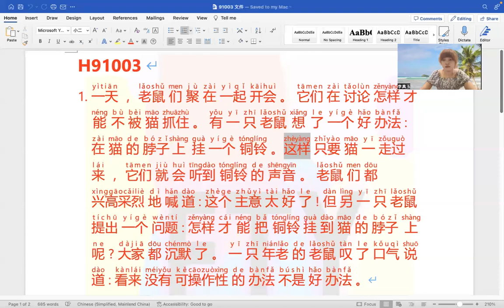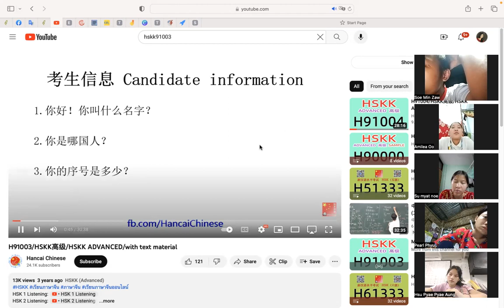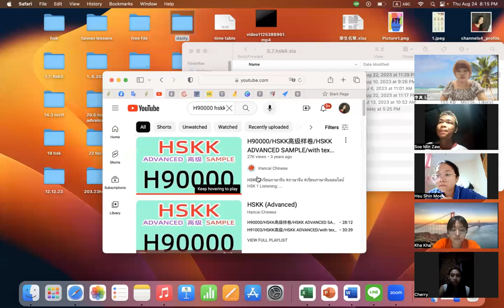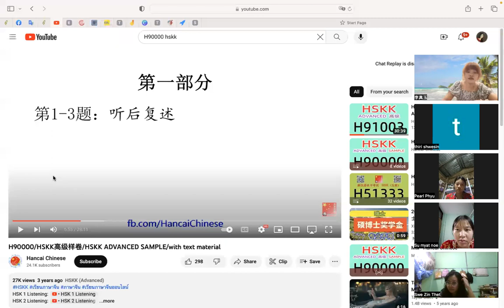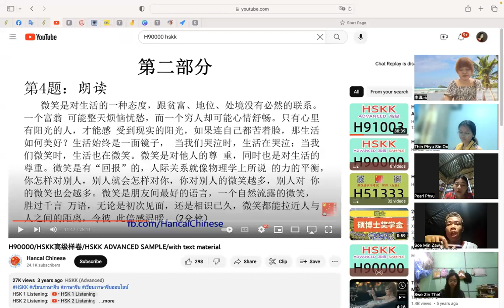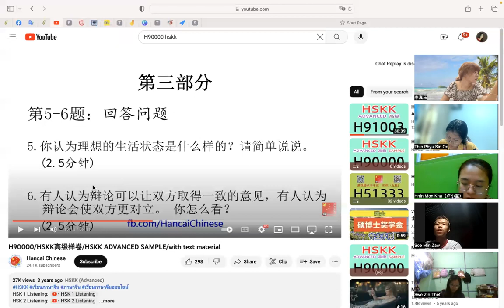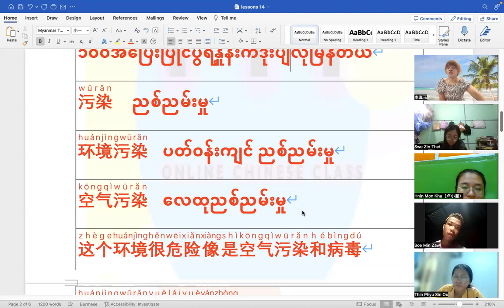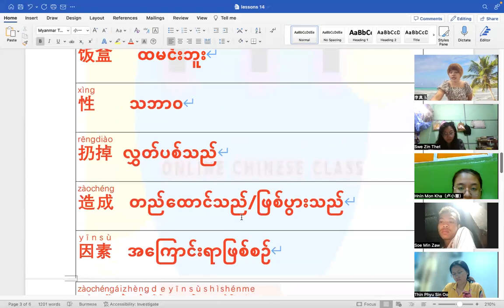Hsk 4 下(Wed&Thurs) 8 Pm